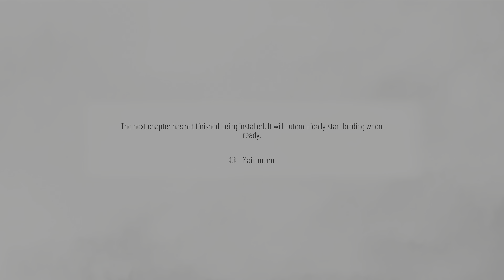A Plague Tale: Requiem - PS5 - 4k - HDR - Part 2